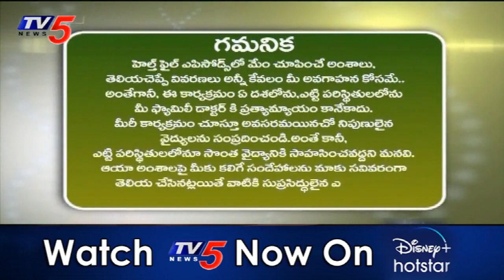Health File : Dental, Skin & Hairfall Solutions | Dr Kalpana, Partha Dental | TV5 News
Health File : Dental, Skin & Hairfall Solutions | Dr Kalpana, Partha Dental